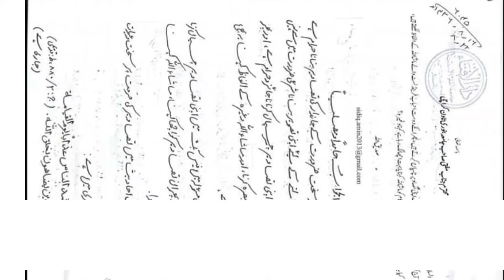تصویر پر ماشاء کھنے کا حکم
تصویر ایک عظیم گناہ ھیں؟ کیا اس پر ماشاء اللہ کھنا مناسب ھیں